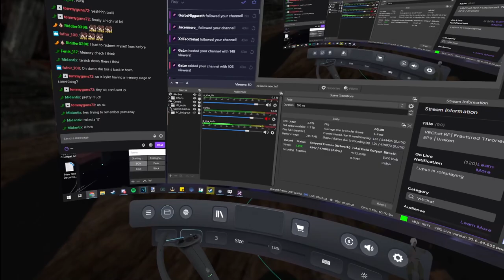Fractured Thrones RP (Kyler Blint) | Episode 9: Broken | Part 2 of 6